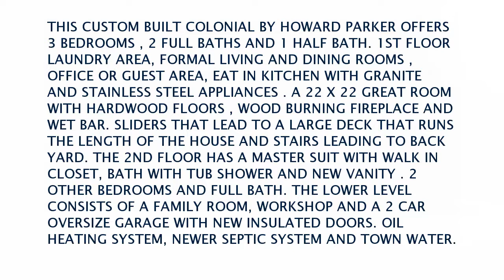Real estate for sale in Westerly Rhode Island - MLS# 1170765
4 Hardwood Lane
Westerly Rhode Island 02891
MLS# 1170765

THIS CUSTOM BUILT COLONIAL BY HOWARD PARKER OFFERS 3 BEDROOMS  2 FULL BATHS AND 1 HALF BATH. 1ST FLOOR LAUNDRY AREA FORMAL LIVING AND DINING ROOMS  OFFICE OR GUEST AREA EAT IN KITCHEN WITH GRANITE AND STAINLESS STEEL APPLIANCES . A 22 X 22 GREAT ROOM WITH HARDWOOD FLOORS  WOOD BURNING FIREPLACE AND WET BAR. SLIDERS THAT LEAD TO A LARGE DECK THAT RUNS THE LENGTH OF THE HOUSE AND STAIRS LEADING TO BACK YARD. THE 2ND FLOOR HAS A MASTER SUIT WITH WALK IN CLOSET BATH WITH TUB SHOWER AND NEW VANITY . 2 OTHER BEDROOMS AND FULL BATH. THE LOWER LEVEL CONSISTS OF A FAMILY ROOM WORKSHOP AND A 2 CAR OVERSIZE GARAGE WITH NEW INSULATED DOORS. OIL HEATING SYSTEM NEWER SEPTIC SYSTEM AND TOWN WATER.